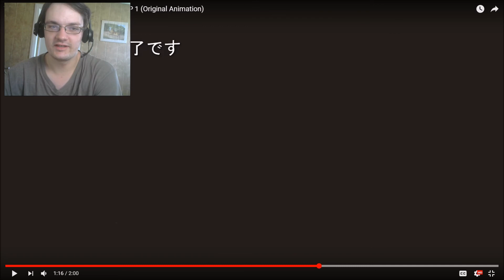Spongebob Anime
Narmak Creation's SpongeBob Anime. Sorry I had a bit of allergies during this recording, but I hope you still enjoy it!

If you disliked this video, feel free to dislike!